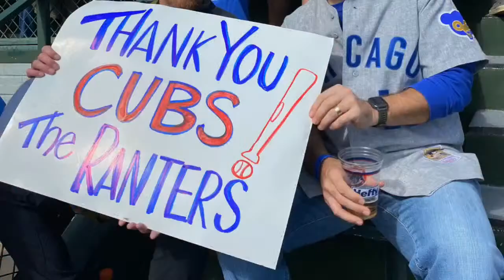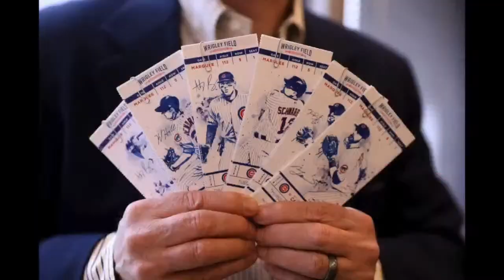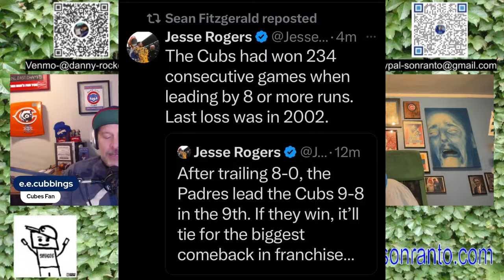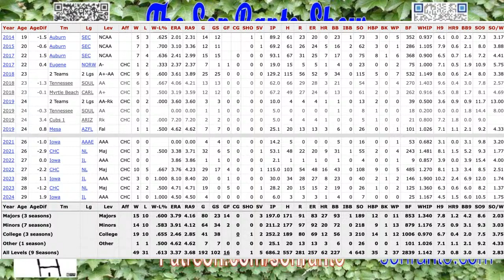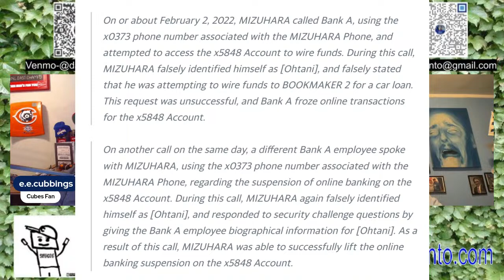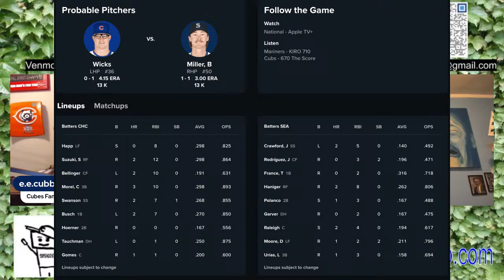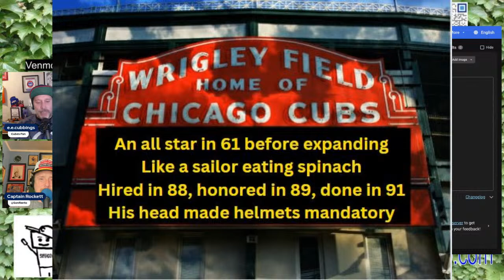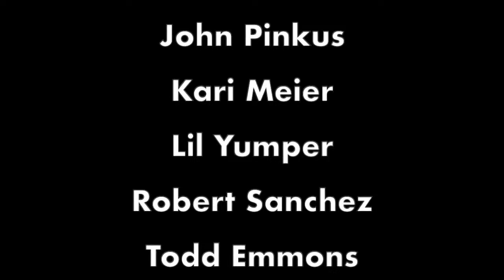Son Ranto Show Live: Seattle Sutton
Join us Pregame as we discuss the Cubs eek that was.